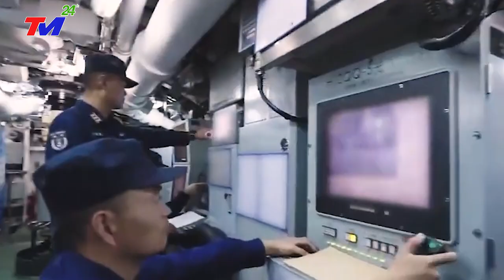HỎA TỐC - MỸ ĐIỀU B52 ĐA'NH SẬP GIÀN KHOAN DẦU CỦA TRUNG QUỐC Ở BIỂN ĐÔNG~T.C.BÌNH KHÔNG KỊP TRỞ TAY